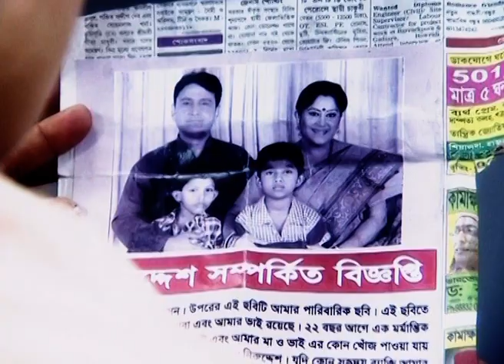Saat Paake Bandha - Bangla Serial - Full Episode - 161 - Oindrilla,Vikram Chatterjee - Zee Bangla